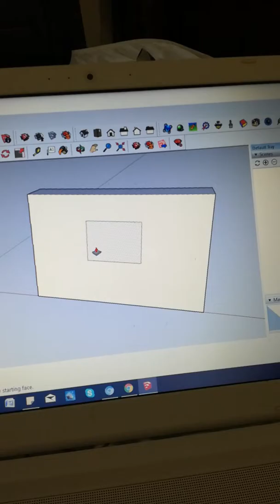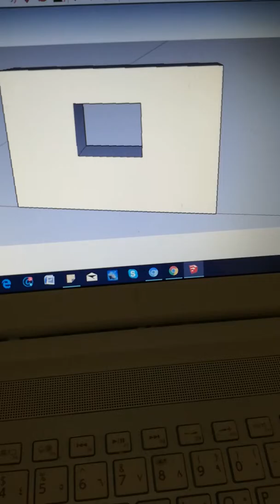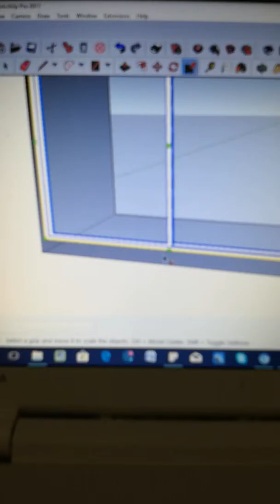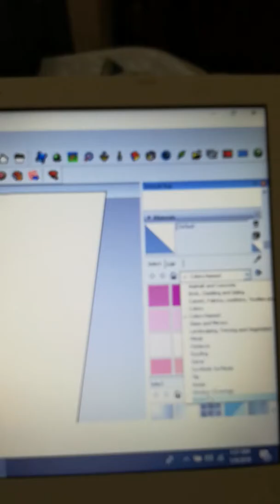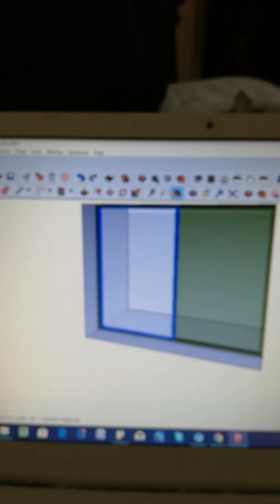How to make window opening in SketchUp